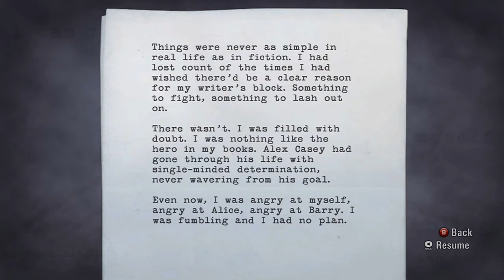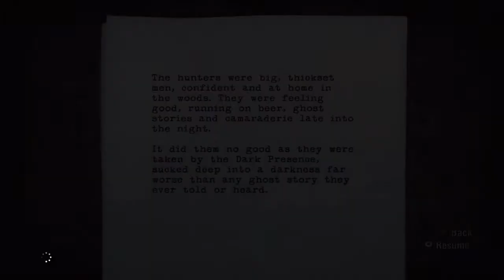(~let's play~) Alan Wake (blind) episode 3 part 11-13